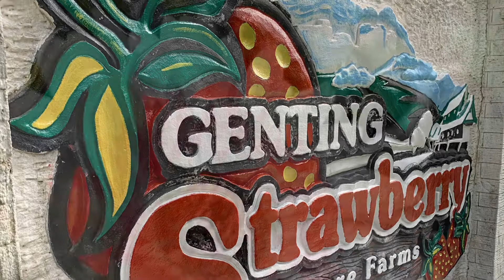Genting Highlands Vlog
Malaysia Genting Highlands, Strawberry Leisure Farms, Awana Skyway, Chin Swee Caves Temple